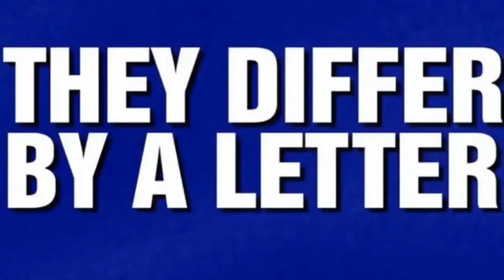Corporate logos for $800, Alex ...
Guess which iconic logo was featured in the April 20, 2017 episode of 'Jeopardy'?